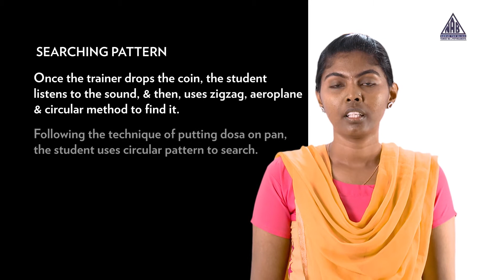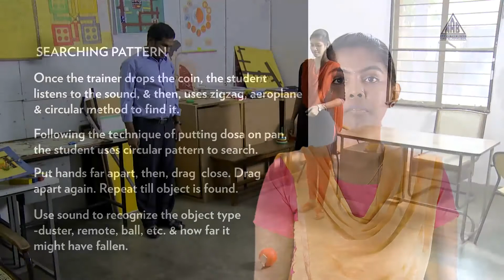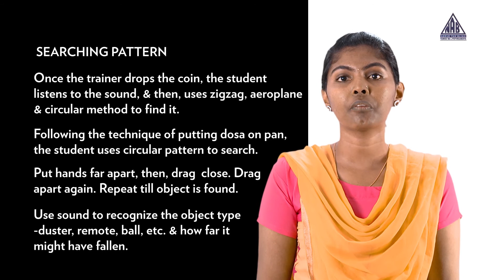TRAINING FOR SEARCHING ITEMS THROUGH PATTERNS (KANNADA)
Training for the blind to identify and search for fallen items through different patterns.